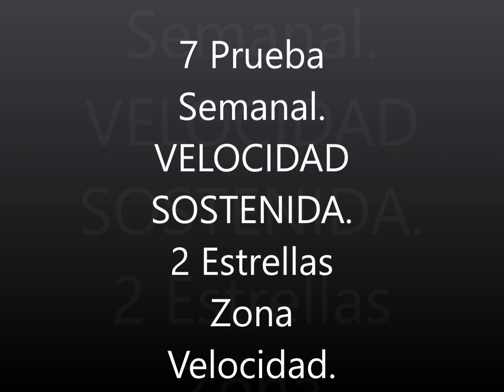Forza Horizon 4. Otoño. Última Prueba Semanal. VELOCIDAD SOSTENIDA.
Que se nos acaba el Otoño ya mismo y hay que aprovechar.
Ya tenemos la Séptima Prueba Semanal en el horno y se llama VELOCIDAD SOSTENIDA.
En dicha Prueba, tenemos que obtener 2 ESTRELLAS EN UNA ZONA DE VELOCIDAD.
COCHE: Da igual.
ZONA DE VELOCIDAD: Da igual.

Yo escogí un DS Automóviles y una Zona de Velocidad cercana y ya está, para ese coche era asequible lo que pedían en esa Zona, así que, a partir de 177 km/h que era la Segunda Estrella allí, simplemente era dejarse llevar.
Se acerca el Invierno, Forza Horizon 4 siempre paga sus deudas...
Cuidaos mucho, mucho, mucho y así también cuidaréis de los de vuestro alrededor.

SAludetes.